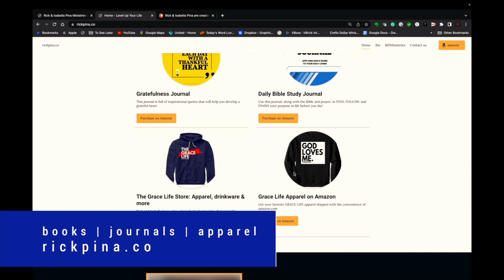Messages In the Miracles | Every Ending Is A Beginning Of Something New!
Join us in today's message where we delve into two powerful truths: **God's power is unmatchable** and **Jesus transforms our endings into beginnings**. Drawing from Romans 8:28-31, we'll explore how God's power is at work, turning our limitations into opportunities for His glory.

Here's what to expect:

- Uncover how God's power kicks in when ours runs out, making no situation too hopeless or dream too high.
- Discover how God's limitless power can be revealed in our lives, particularly when we face seemingly insurmountable challenges.
- Learn to trust in God's wisdom over our understanding, especially when His actions baffle us.
- Gain insights into how God's power is moving even when we can't see it, and how His glory can be manifested in our lives.
- Learn about Lazarus's story and how his ending was not a conclusion but a fresh beginning through Jesus.
- Discover how Jesus can breathe life into our "dead" situations, turning sorrow into strength, fear into faith, and pain into purpose.
- Understand how God can turn any defeat into a victory, creating a new beginning out of an ending.

Don't miss this faith-filled message that will inspire you to trust in God's unmatchable power and His ability to turn your endings into glorious beginnings.